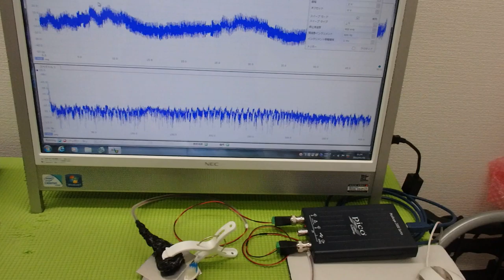メガヘルツの超音波発振制御プローブを利用した実験動画 ultrasonic-labo